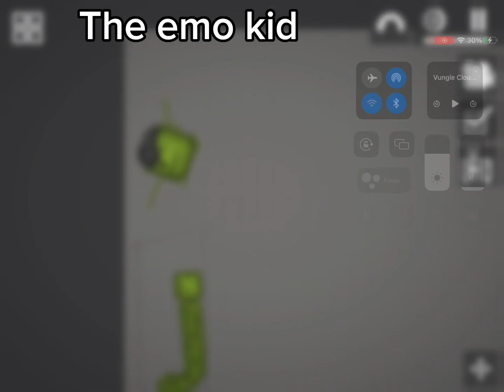Types of students portrayed by melon playground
The end is so goofy